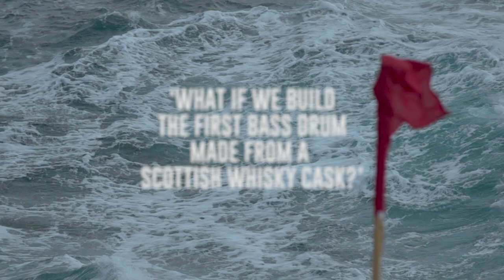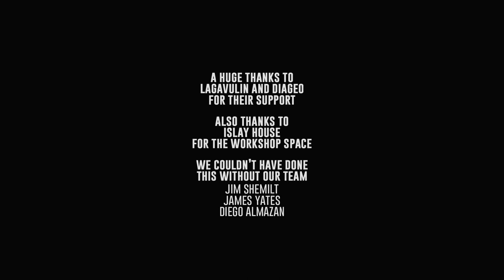We built the first ever WHISKY CASK BASS DRUM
We went to the legendary Lagavulin Distillery on Islay and built the world's first bass drum made out of an entire Scotch whisky cask. Here's a John Lee Hooker classic played on the drum in the distillery itself. Nice.

We're grateful to Lagavulin and Diageo for their support, as well as to Islay House for the workshop space.

And a huge thanks to our amazing project team for helping us make this all happen:

Cinematography: Diego Almazan
Recording and mixing: Jim Shemilt
Drum design and construction: James Yates

Bio: The Rhythm and Booze Project features Felipe and Paul, a duo fusing live music and whisky through gigs, tasting events, and multimedia experiences.As a musical outfit, the band incorporates roots, folk, and blues music in a uniquely gritty mix of its own, blending hypnotic grooves with raucous energy and irresistible showmanship.